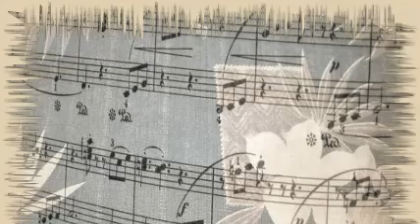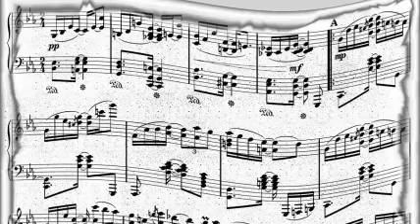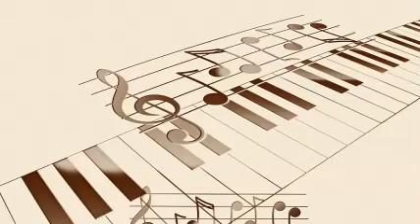Tony Pastor And His Orchestra - Together.-